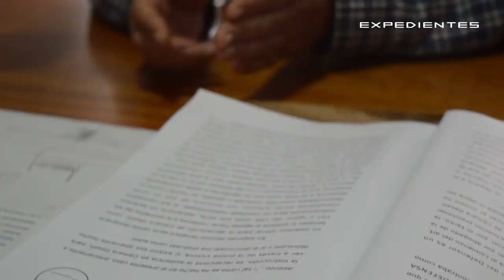Expedientes Programa 44